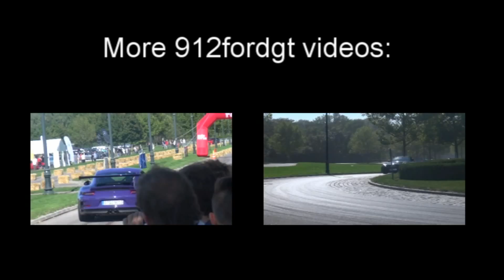3 Ferrari, 1 Porsche, 1 Bentley taking over petrol station - Loud Sounds!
I filmed 5 cars taking over a petrol station in Austria. The cars where all driving in a convoy. The cars were: Novitec Rosso N-Largo Ferrari F12, Ferrari 430 Scuderia, Porsche Panamera, Ferrari 360 Spider, Bentley Continental GT Speed!